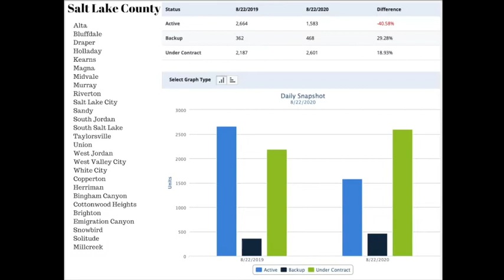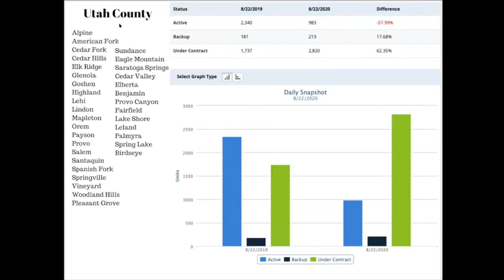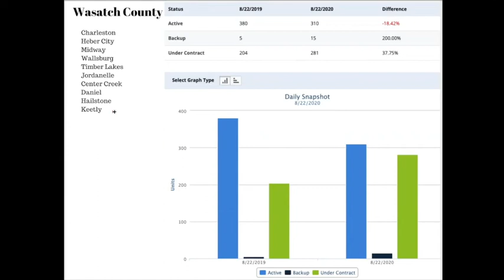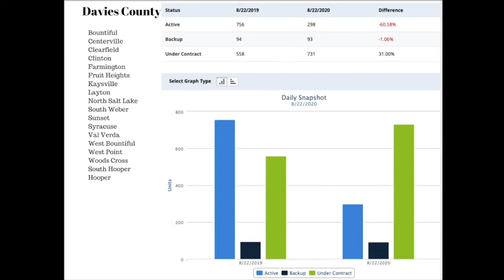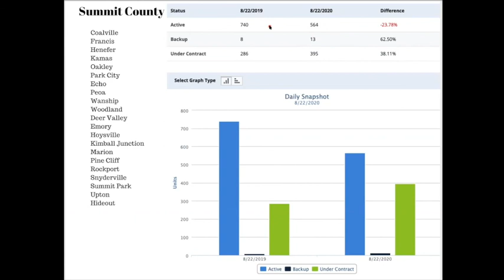How's the Housing Market? 🏡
Are you waiting for the housing market to CRASH???

It's not looking like the market will crash any time soon, in fact, the housing market it going stronger than usual 💪🏡